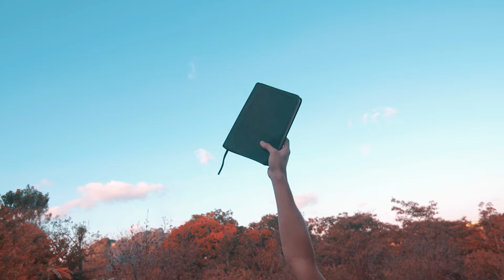A Child's Prayer - By Anita and Martin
Words and Music by Janice Kapp Perry
Music arrangement and production by Sonica Veith
Vocals by Anita and Martin

Lyrics:
Heavenly Father, are you really there?
And do you hear and answer every child's prayer?
Some say that Heaven is far away
But I feel it close around me as I pray

He hears your prayer
He loves the children
Of such is the kingdom, the kingdom of Heaven

Heavenly Father, I remember now
Something that Jesus told disciples long ago
"Suffer the children to come to me"
Father, in prayer I'm coming now to thee

Pray, he is there
Speak, he is listening
You are his child
His love now surrounds you

Video credits:

Video by Nicola Barts from Pexels
Video by Dom Le Roy from Pexels
Video by Biplab Sau from Pexels
Video by olia danilevich from Pexels
Video by Naveen sita from Pexels